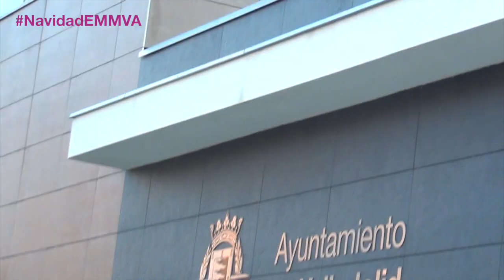Alumnos de Piano, Música y Movimiento, Clarinete os desean Feliz Navidad NavidadEMMVA :)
Alumnos de Música y Movimiento, Coro, Guitarra, Clarinete, Saxofón de la Escuela Municipal de Música de Valladolid os desean Feliz Navidad
Escuela Municipal de Música de Valladolid, la de todos :)